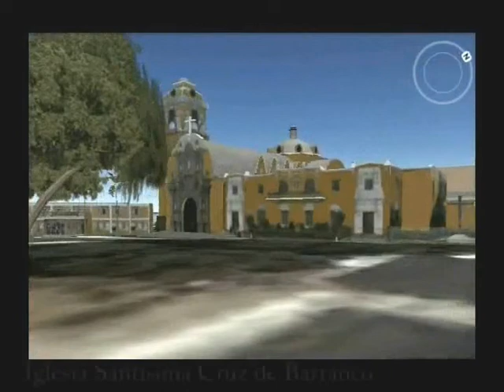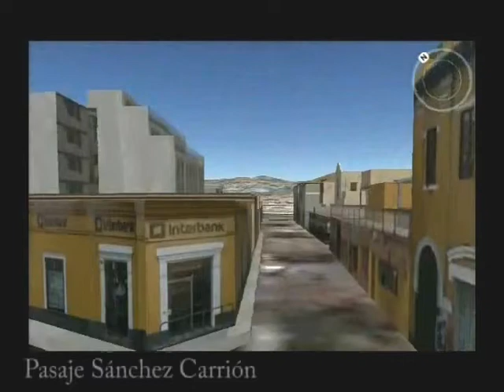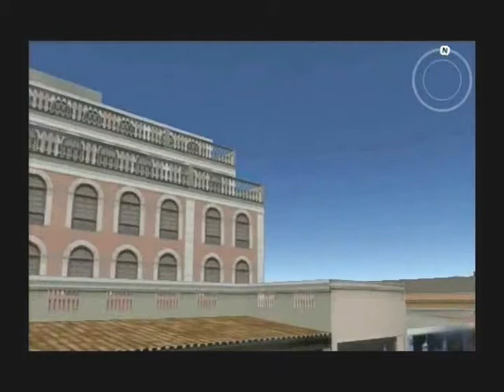🎯 BARRANCO es la única latinoamericana FINALISTA del concurso modela tu ciudad de GOOGLE sketchup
ENSEÑALE ESTE VIDEO A TUS CONTACTOS! seguramente también van a querer verlo.
Coméntanos con un emoji desde que lugar del mundo nos ves. Para América usa este emoji: 🌎 para Europa/África: 🌍 y para Asia/Oceanía: 🌏

Si esta entre tus posibilidades únete a los miembros del canal desde una módica suma equivalente por ejemplo a un cupcake 🧁 con eso nos ayudas a crear mas y mejores videos. Para ser miembro haz clic aquí: